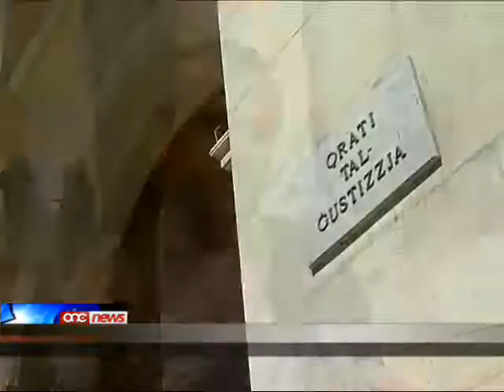Il-FŻL sodisfatt bis-sentenza li lliberat lil Alex Vella Gera u Mark Camilleri.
Hadd m'ghandu dritt jimponi fuq l-artisti Maltin u Ghawdxin  il-morali u l-valuri tieghu.Din kienet ir-reazzjoni tal-Forum Zghazagh Laburisti ghas-sentenza mill-qorti tal-appell li lliberat lil Alex Vella Gera u l-Mark Camilleri mill-akkuzi kollha b'rabta ma l-artiklu li deher fil-gurnal ir-Realta "Li tkisser Sewwi".